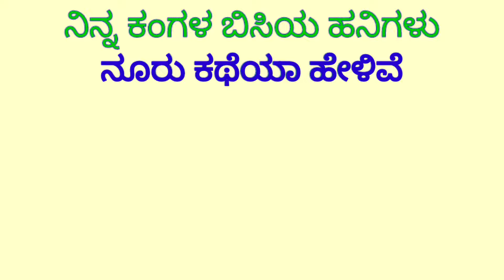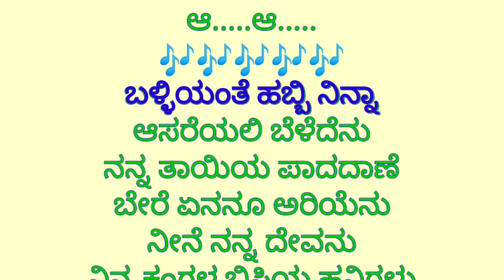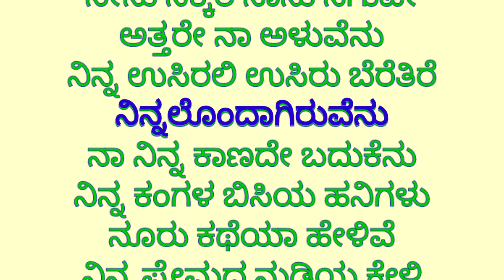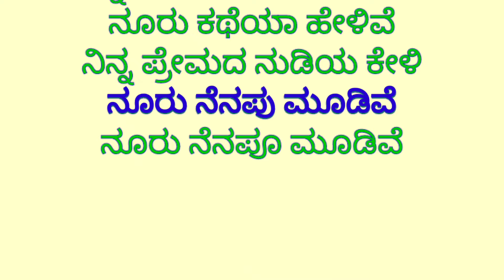Ninna kangala bisila hanigala karaoke by Hubballi Timma(S.K.Malipatil)